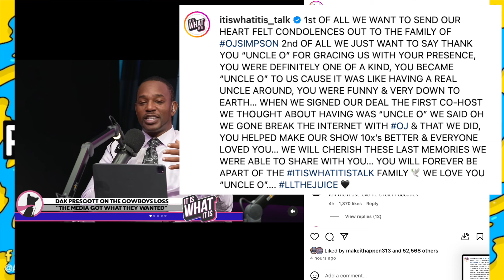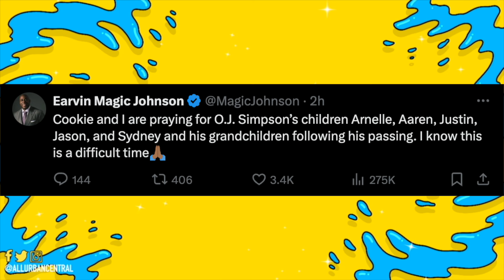Rappers And Celebs React To OJ Simpson Passing Away Camron, Mase, Magic Johnson, Slim Thug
Rappers and Celebs React To OJ Simpson Passing Away